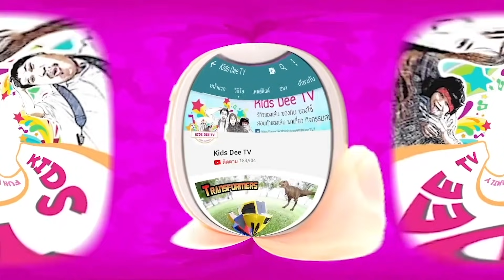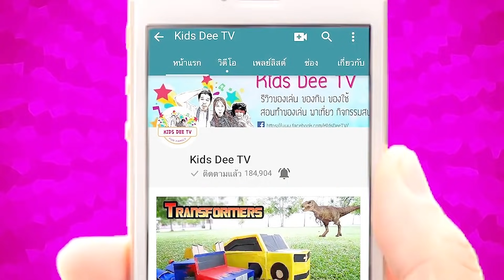รวมทีมแข่งกินไอติม!! | ไอติมแบทแมน ไอติมซุปเปอร์แมน ไอติมช็อกโกแล็ต